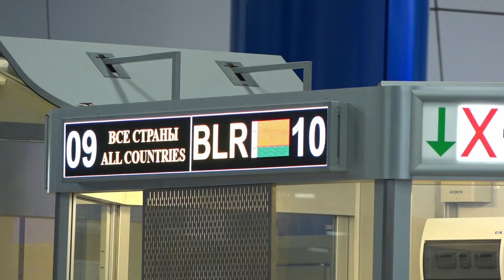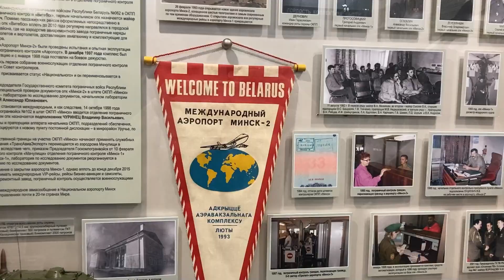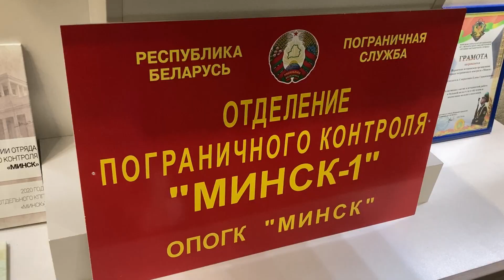ОХРАНЯЮТ ГРАНИЦЫ БЕЛАРУСИ! || О тех, кто сегодня встречает День пограничника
28 мая профессиональный праздник отмечают пограничники. Так кто же они, защитники наших границ?

Дмитрий Гордей, заместитель начальника отряда пограничного контроля «Минск», подполковник:
– Мы – лицо Государства! С большой буквы, может, сказано, потому что отряд пограничного контроля «Минск» сам по себе, по уставу, охраняет государственную границу в Национальном аэропорту «Минск» и в аэропорту Могилёв. Работа очень серьезная. Работа контролера сравнима с работой, я бы сказал, сапёра. Потому что ошибаться нельзя.
О работе на границе – в нашем сюжете.